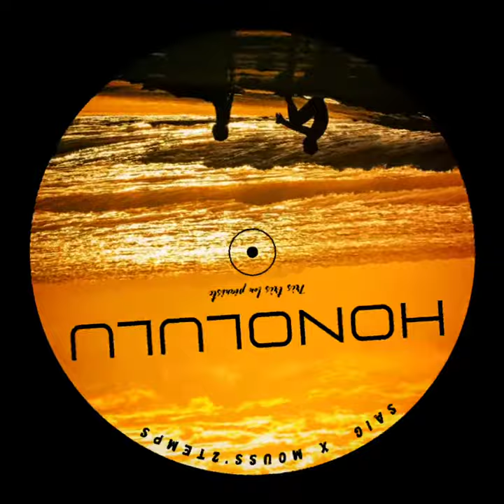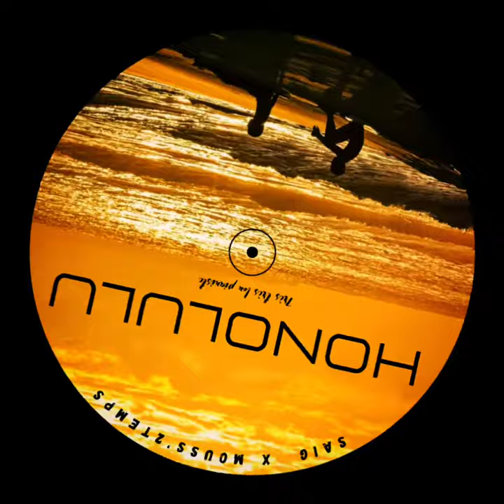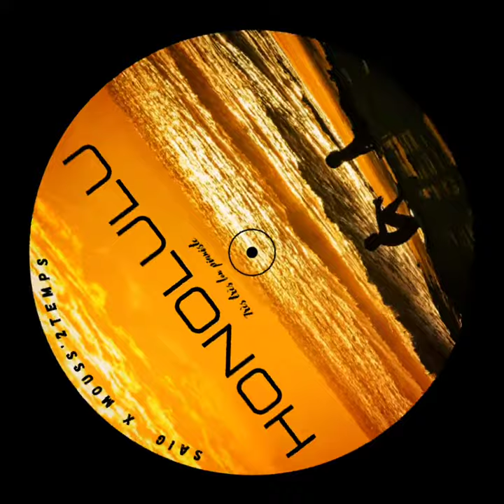Saïg x Mouss'2temps - Honolulu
Music composer : Saïg
Lyrics by Mouss'2temps